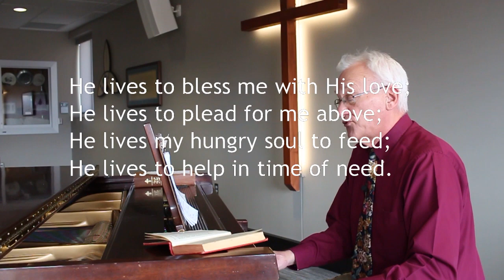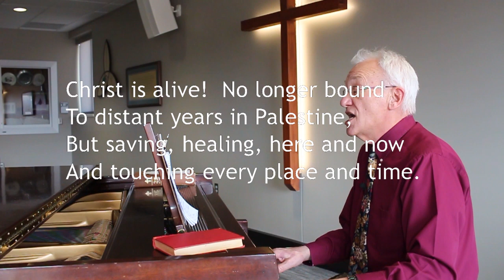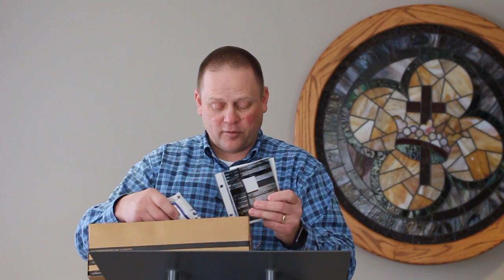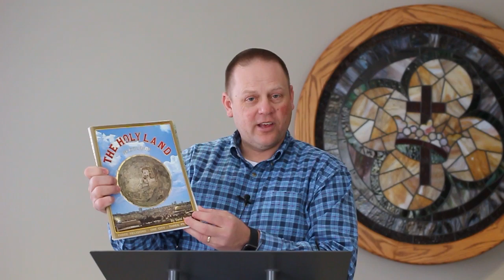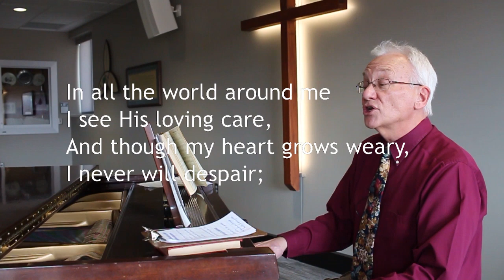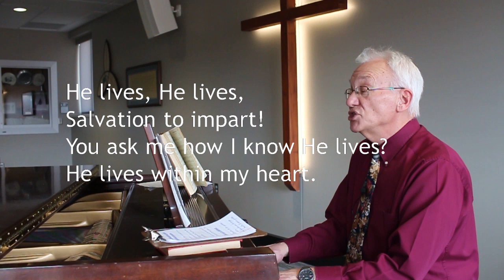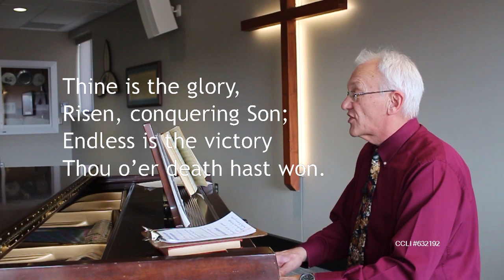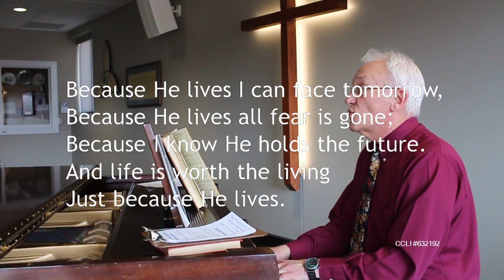Easter Vespers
Pastor Mark shares his Easter message and we'll sing: I Know That My Redeemer Lives #239; Alleluia, Alleluia #254; Christ is Alive #243; He Lives #248; Thine is the Glory #251; Because He Lives #238.